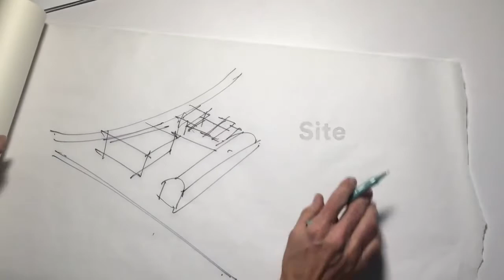Jyllands Posten by Henning Larsen Architects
Jyllands-Posten is moving to a new, dynamic HQ right by the waterfront in Aarhus, the second largest city in Denmark. The building is trapezoidal shaped and has a compact design that center towards the harbor.  The building’s distinctive open façade presents Jyllands-Posten as a modern, active and energetic media company that produces news around the clock.

“The distance from one side of the center atrium the other is short, so it will be easy to get in contact across the atrium and floors. The building will be buzzing with activity.” The five floors of the building are connected by the atrium that also directs light into the building.

The site by the waterfront will make the publishing housing a visible and significant part of the development of the harbor area. The building is planned to be completed in 2019. Jyllands-Posten are one of the largest daily newspapers in Denmark and is currently based in a suburb to Aarhus. Source and images Courtesy of Henning Larsen Architects. Info project